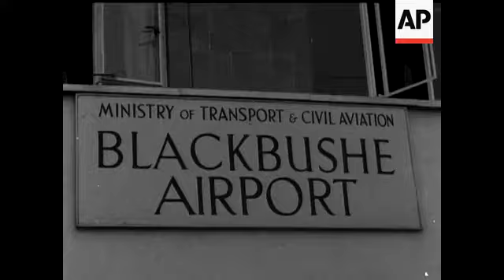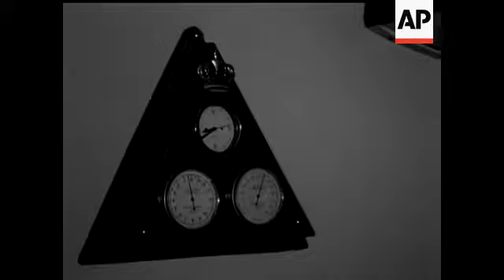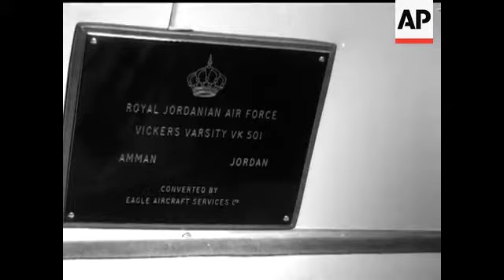KING OF JORDANS PLANE - NO SOUND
Various interior shots. Various interior shots including Kings China. Air Hostess. Various shot on exterior of aircraft including shot of pilot, Mr. John Gromley. Hand over of aircraft by Mr. Bemberg, Chairman of Eagle to Jordan Ambassador - a log book - handed over. Take off.